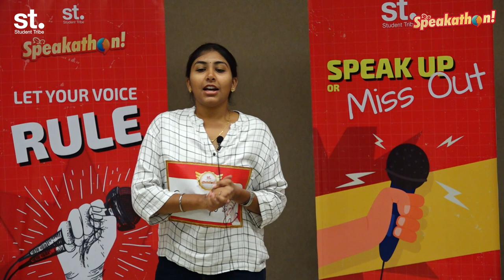Naina Bondada | STC040 | Wild Card Entry | Speakathon 2024 | Student Tribe